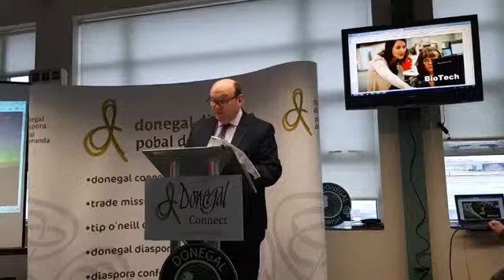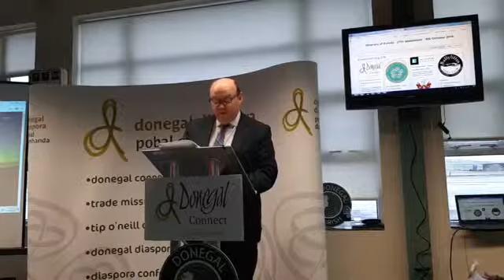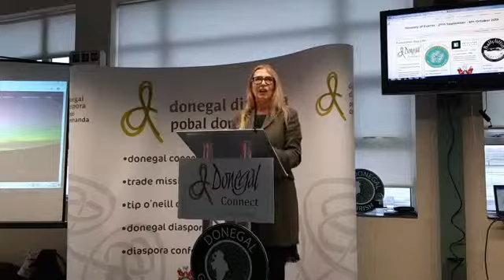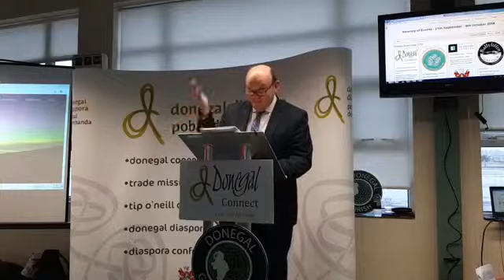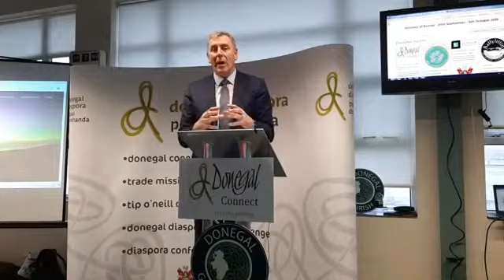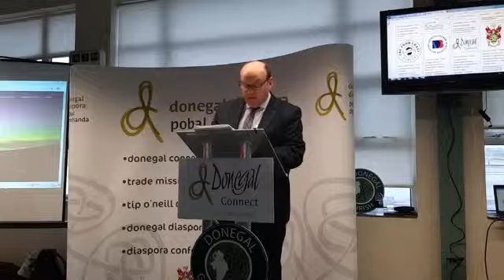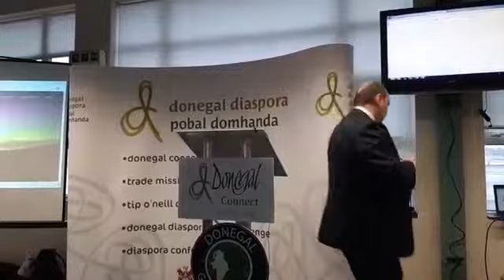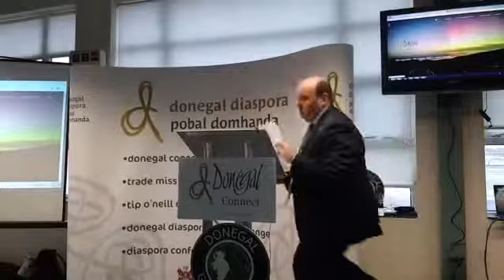Donegal Connect Launch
Launch of Donegal Connect - a series of events running in County Donegal from September 27th to October 6th in 2019, to highlight tourism and investment in County Donegal.